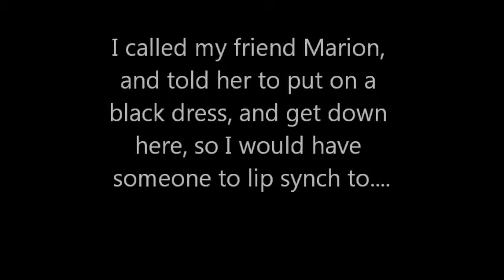James Connor / UTOPIA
OK, due to popular demand, I have removed MOST of the disparaging captions I inserted into this video... I still think the ending is LAME, but since I will never look this young again, I am prepared to live with it... (It was the 80's guys... what can I say...). I wrote the song in 1989, with Peter Brown, who produced it. Traci McLean did back up vocals. I am very proud of the song, but I just cant stand the way this video ends!!! (I got a lot of radio airplay out of this song, which was nice... ). -James Connor      I dedicate this to Robert Bruce Hicks, RIP.